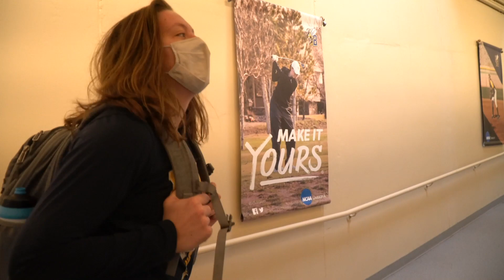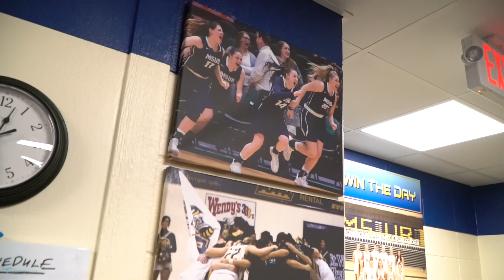'Jacket Journeys: Shannon Reny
See what a day-in-the-life is like for a 'Jacket. Junior Shannon Reny shows us around campus, introduces us to some fellow student-athletes, and talks about how she ended up in Billings (8.5 hours from her hometown!).

Start your own 'Jacket Journey today at msubillings.edu/future